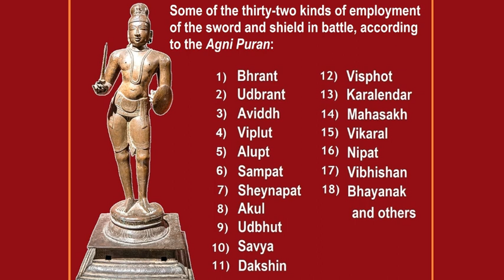32 Sword and Shield Techniques from the Agni Puran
Some of the thirty-two kinds of employment of the sword & shield in battle, according to the Agni Puran.

For information on Shastar Vidya, please get a copy of the book "Shastra Vidya: The Ancient Indian Martial Art of the Hindu Kshatriyas" (the first of its kind) from Amazon. Your support will greatly help produce more books on Indian martial arts and warfare. Thank you. See below for details:

And other countries or international delivery.